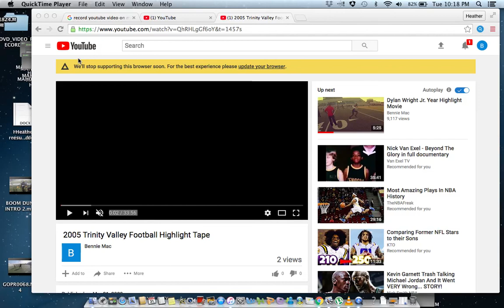2005 Trinity Valley Highlight Tape